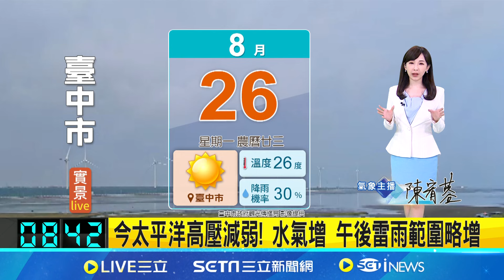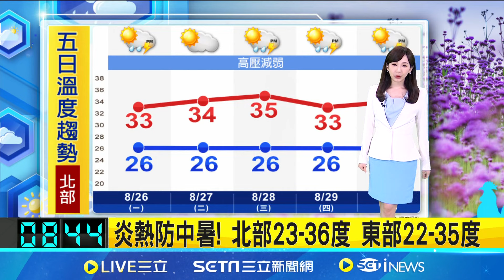赴日注意! "珊珊"颱風恐二度.三度登陸日本! 今太平洋高壓減弱! 水氣增 午後雷雨範圍略增 雨具不離身! 各地午後防雷擊.強風.瞬間大雨｜氣象主播 陳宥蓉｜【三立準氣象】20240826｜三立新聞台